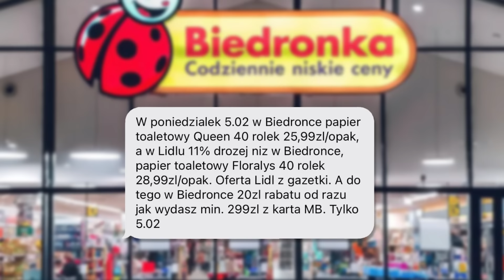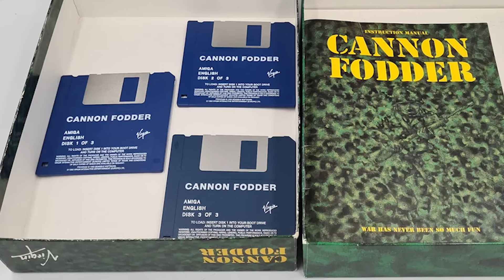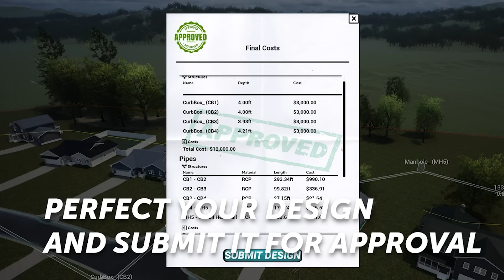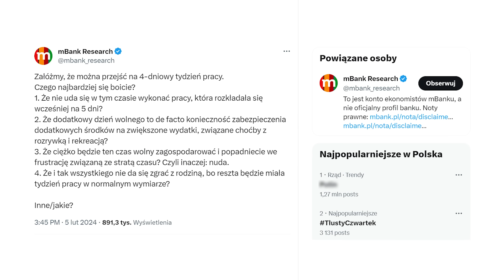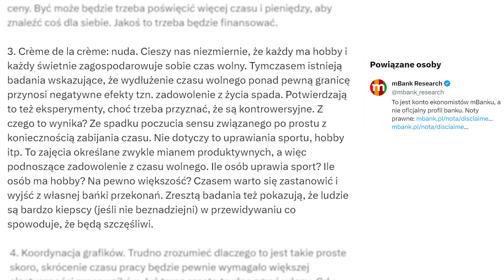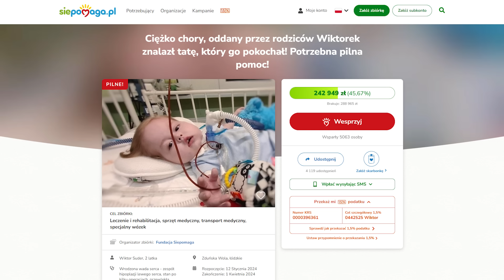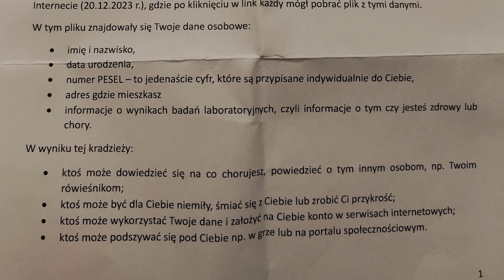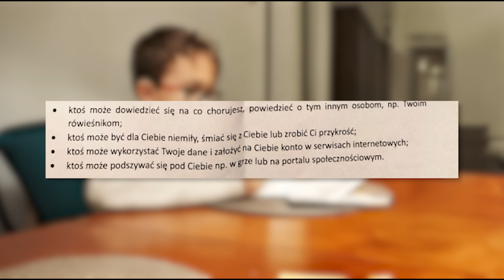mBank się odkleił | NEWSY BEZ WIRUSA #175 | Karol Modzelewski